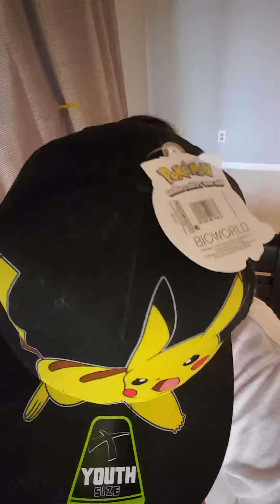Shinhwa touch cover 신화 터치 커버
신화, 터치, Shinhwa, touch